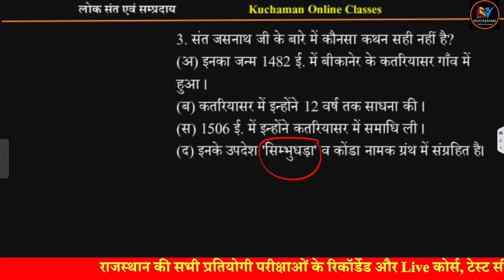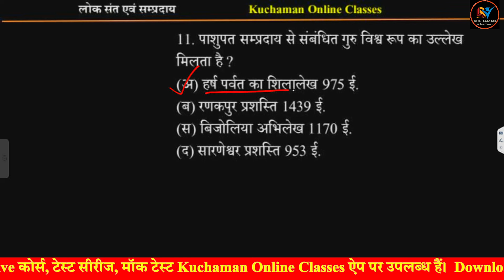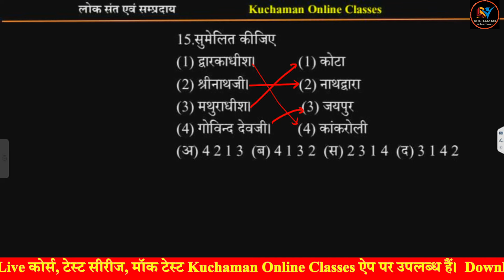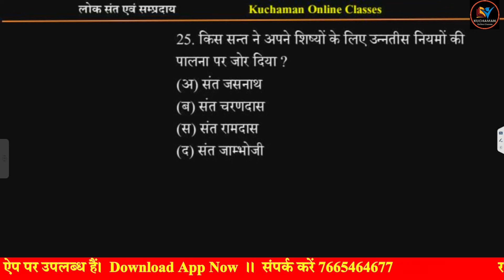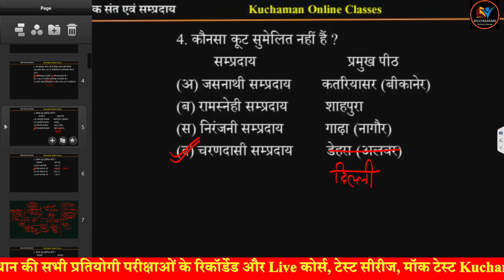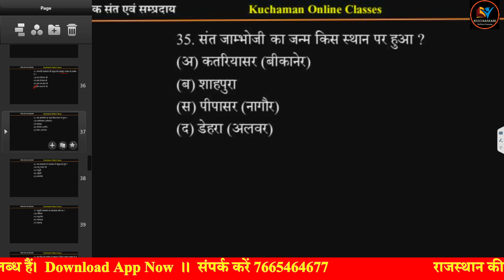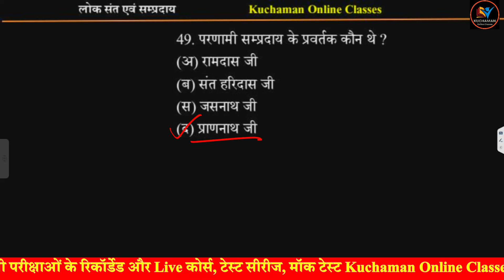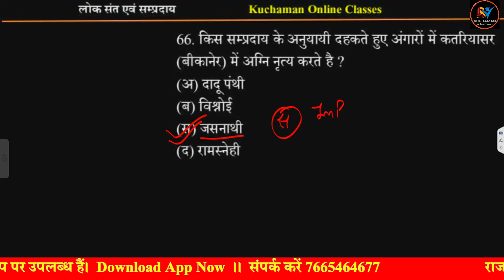लोक संत सम्प्रदाय के महत्वपूर्ण प्रश्न । lok sant aur sampraday important questions । new rajasthan